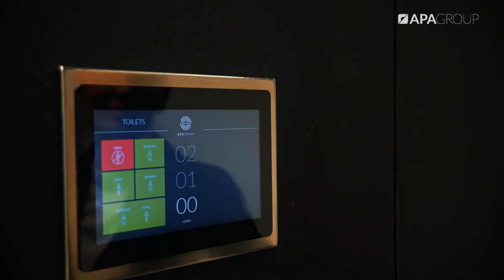Smart restroom | APA Group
With APA, even restrooms can be smart! The Toilet Occupancy Information System is primarily a simple interface that allows you to quickly check not only the occupancy of the nearest toilet, without pressing the handle, but also - at the same time - availability of toilets on other floors, broken down by gender. Comfort in technological form!